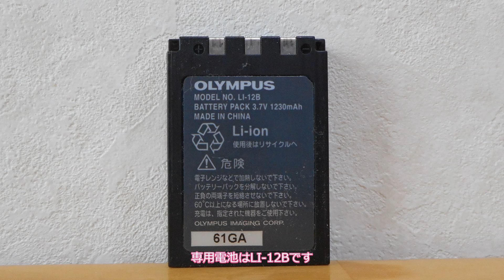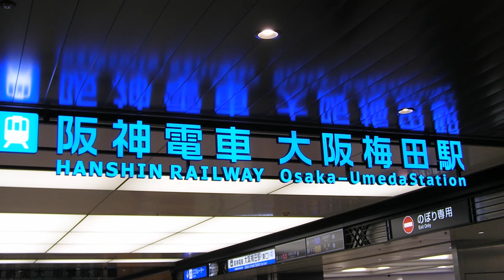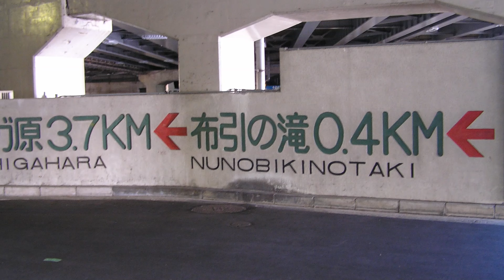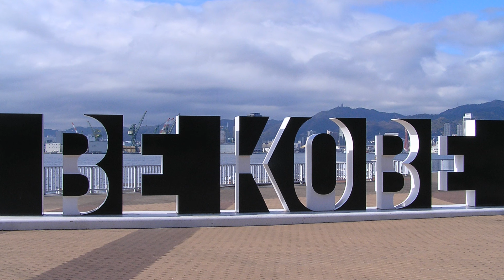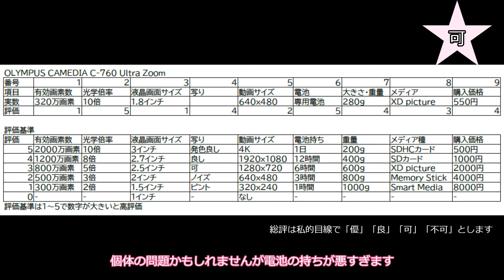OLYMPUS CAMEDIA C-760 Ultra Zoom ジャンクカメラ紹介 二台目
OLYMPUS CAMEDIA C-760 Ultra Zoom
550円　2024年に購入